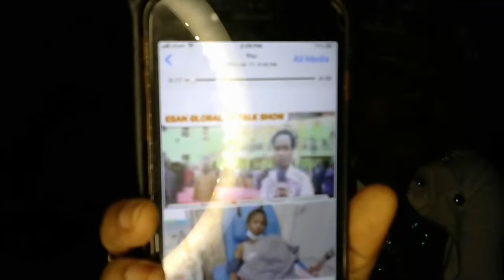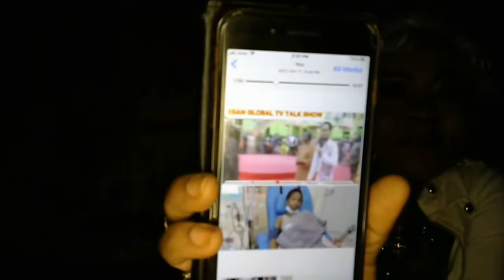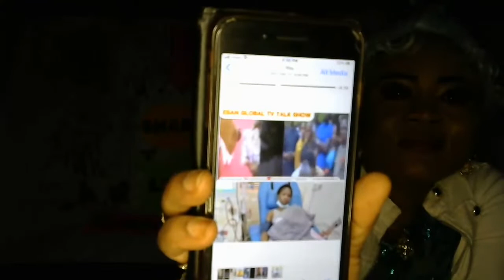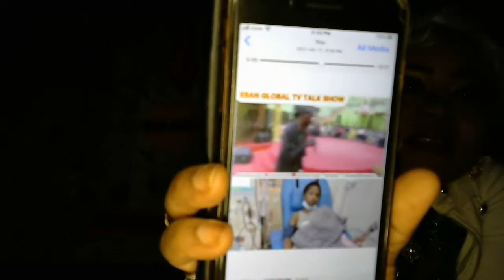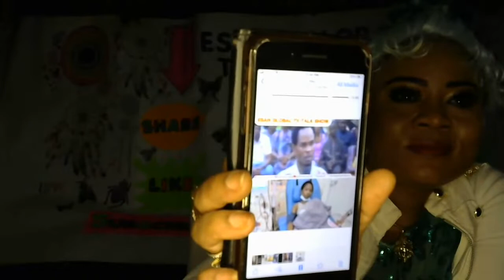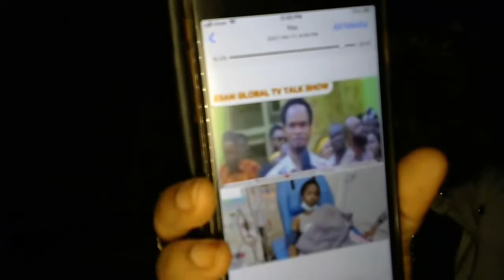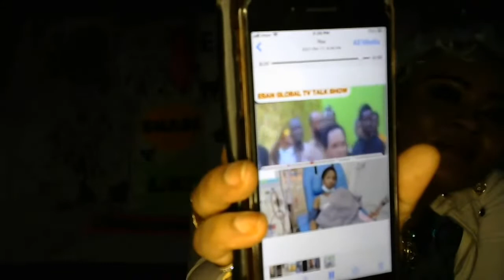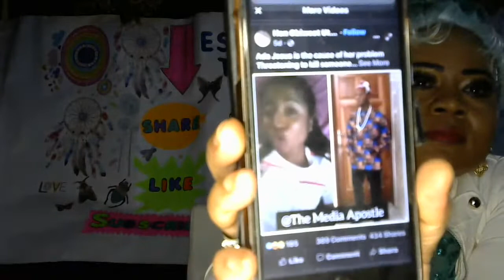SATAN USED MY DAUGHTER TO DAMAGE D IMAGE OF PROPHET ODUMEJE. ADAJESUS DAD CRIES OUT.